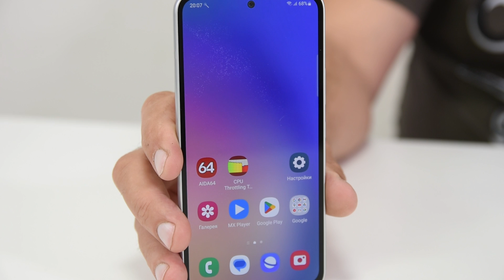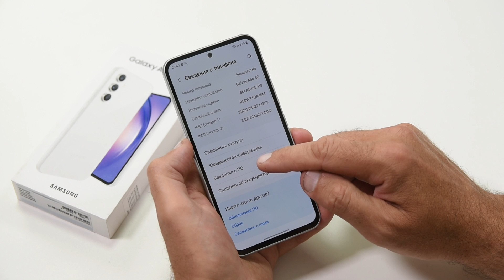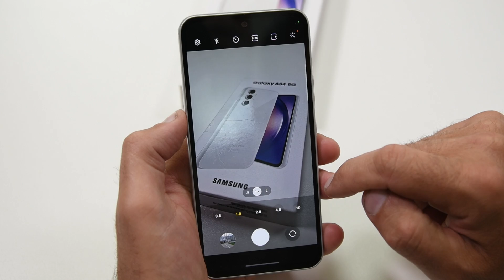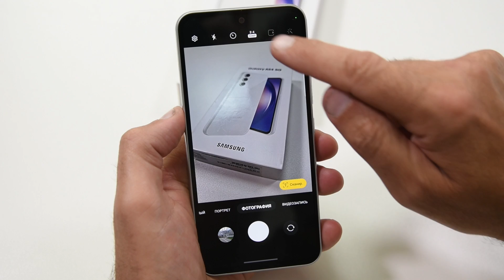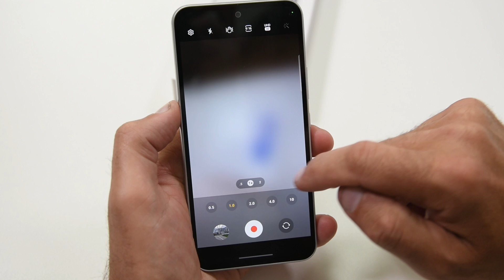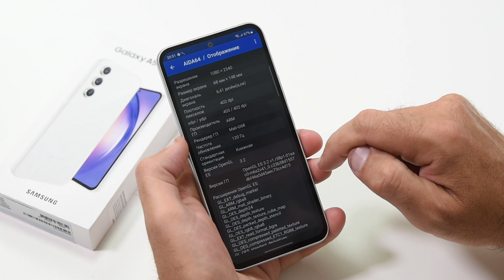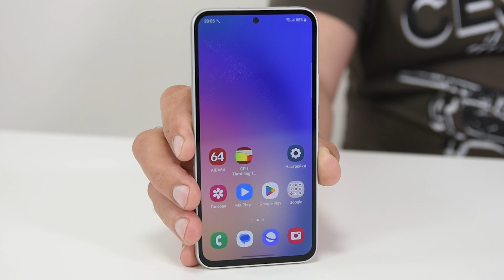Samsung Galaxy A54 / ВСЯ ПРАВДА! / Арстайл /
Чёрт его дери - снова хороший смартфон! Как так Самсунг!? А где Galaxy A74?...